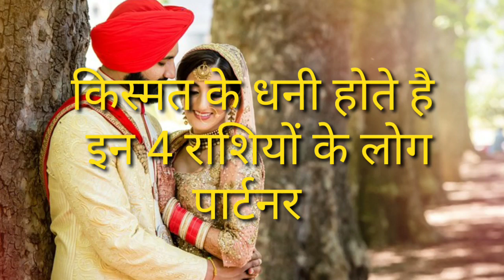सबसे ज्यादा भाग्यशाली होते हैं इस राशि के लोग |Bhagyashali logo ki rashi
किस्मत के धनी होते है इन 4 राशियों के लोग
👨‍👩‍👧 जीवनसाथी के लिए भी लक्की